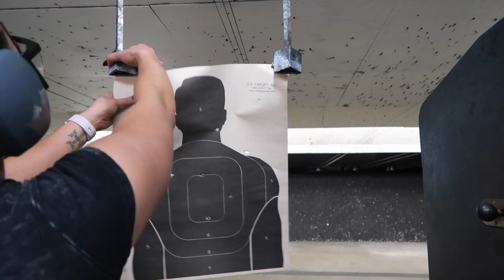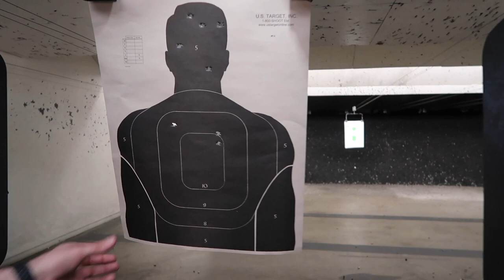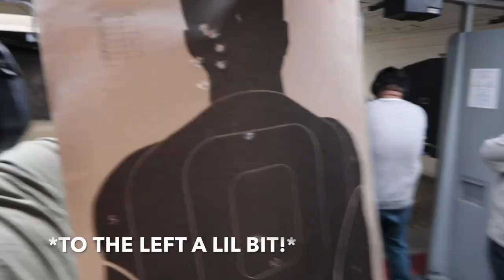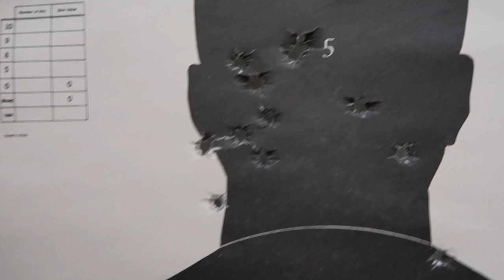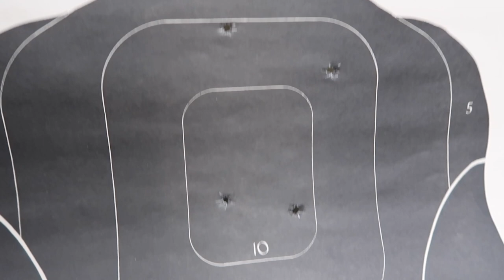SHOOTING RANGE for the First TIME With My SISTER!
Had PLENTY of Fun  for the FIRST TIME I've EVER been Shooting!
If I may say so myself I am quite a BADASS!
Went to IHOP then SHOOTING w/ my SISTER!

Join me on my Instagram page for some content in the daily life OF me, as well as key moments in my life!

This film is a fictional portrayal

This disclaimer informs viewers that all actors, conversations, scenes & events portrayed in this video are improvisations & should not reflect the actors or actual facts. All things mentioned in the video should be viewed at as from a fictional standpoint.

This disclaimer informs viewers that the views, thoughts, and opinions expressed in the video belong solely to the characters, and not necessarily to the author, author’s employer, organization, committee or other group, individual, or the individual themselves.